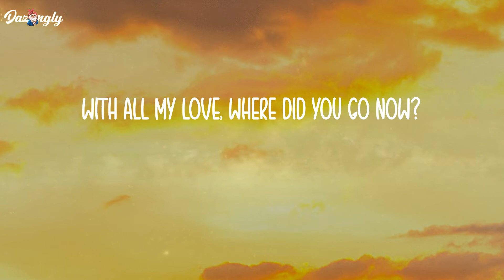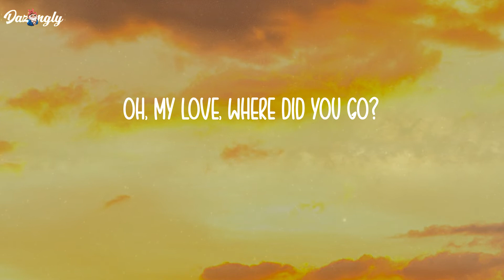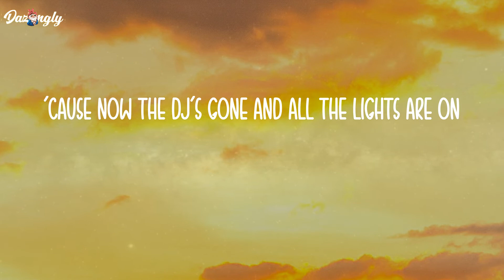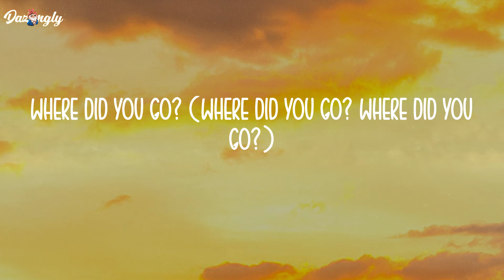Where Did You Go? - Jax Jones (Lyrics)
Oh my love, where did you go?
Where did you go now? I wanna know
With all my love, where did you go now?
Where did you go
With my love, with my love?
Where did you go now?
With my love? Oh
You'll just have to walk in the place
And the lights are on you
You can put a smile on your face
And you'd light up the room
But then you left me dancing on the floor alone
And now the DJ's gone and all the lights are on
You see I tried to find you but words can't describe you
Baby, only one dance ain't enough
You are beautiful, you're a star
Like a work of art wherever you are
You'll always be the one who got away (got away)
And now I can't forget you, how could I let you?
Leave me dancing on the floor alone
'Cause now the DJ's gone and all the lights are on
Where (where did you go? Where did you go?)
Where did you go? (Where did you go?)
Where did you go with my love? I wanna know
(Where did you go?) With my love, oh
(Where did you go? I wanna know)
Where did you go? (Where did you go? Where did you go?)
With my love, my love, my love?
Mmm, mmm